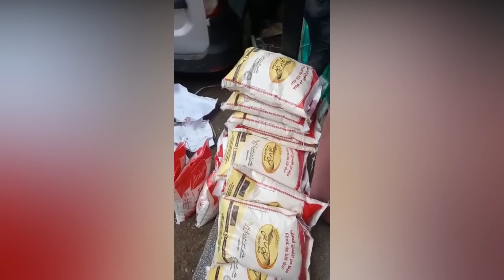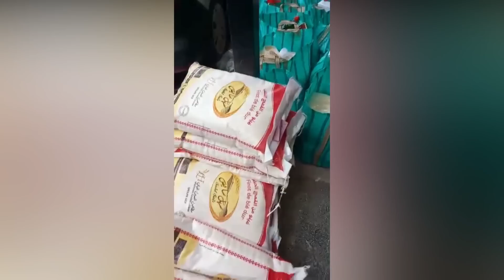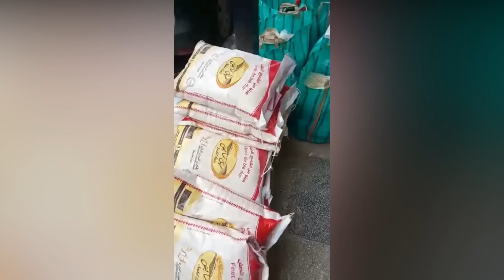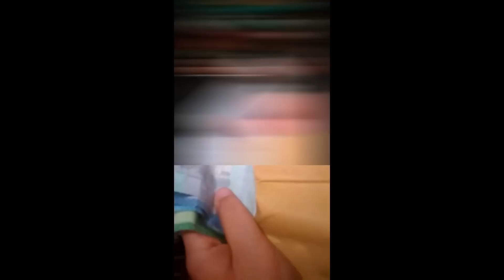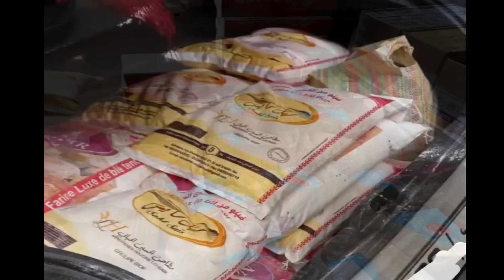آجيو تشوفو فين غبرت وآش شدني على الاستعدادات،الحقيقة المؤلمة.. فيديو جمعتو بالدموع والله 😔